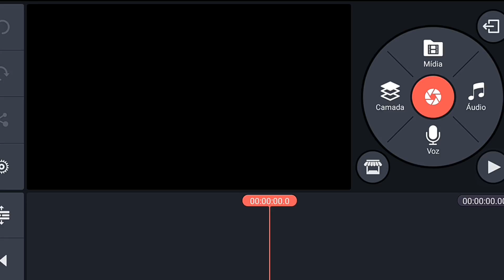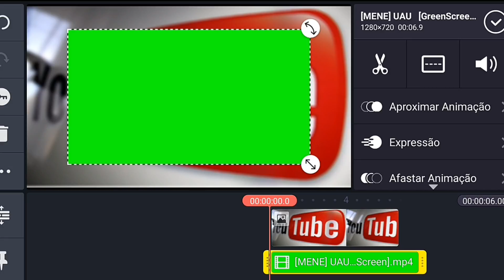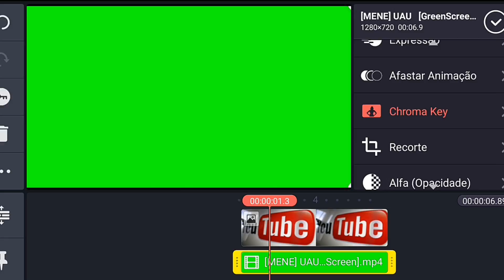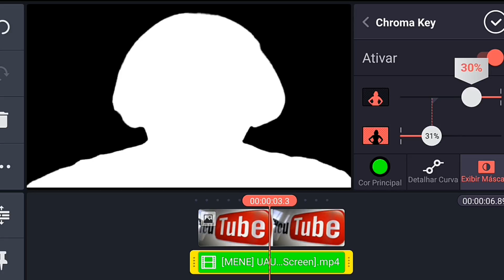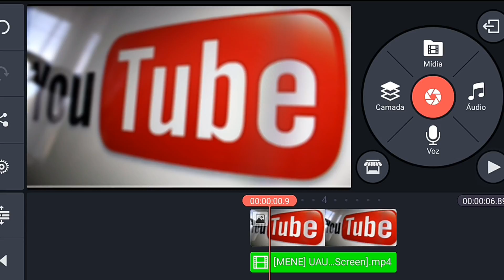COMO DESFOCAR O FUNDO DO VÍDEO PELO CELULAR!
COMO DESFOCAR O FUNDO DO VÍDEO PELO CELULAR! COM ISSO VOCÊ PODE FAZER UM EFEITO MUITO LEGAL, E FICA PARECENDO QUE VOCÊ TEM AQUELAS CAMERAS PROFISSIONAIS DSLR.